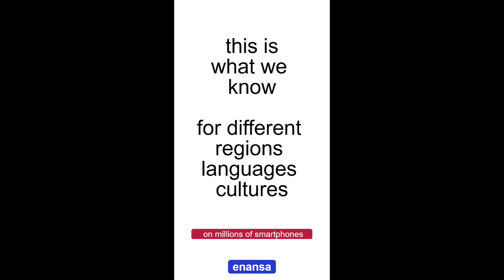vagabondo di città esaltato, attività commerciale rurale, generatore di denaro da cellulare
A vostra ricerca in Internet - hè finita. U cunsumadore aspetta suggerimenti precisi nantu à a pantalla di u so smartphone. Cumu ghjunghje à u screnu di u cunsumadore in diverse parti di u mondu? Questu hè ciò chì sapemu. Per diverse regioni, lingue è culture. Nantu à un milione di smartphones.Cunnessione globale è eterna. Prezzu 100 dollari americani. Per un tempu illimitatu. Cinque parolle impurtanti. In trè lingue. Lingue à scelta libera. Upgrade gratuitu è ​​illimitatu. Pagamentu solu una volta. Bonus gratuitu. Parte di pruprietà di u portale. Solu 10 000 ligami.